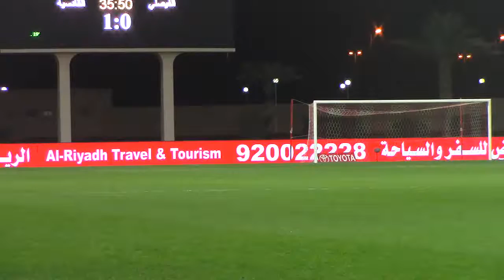ALJ Faisaly x Qadsiyah 29 Dec 16 1st H